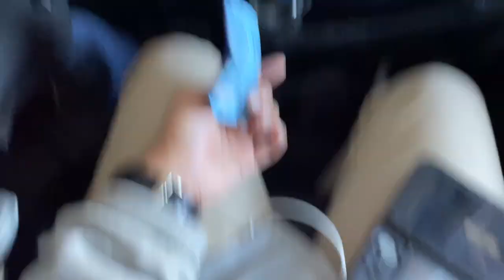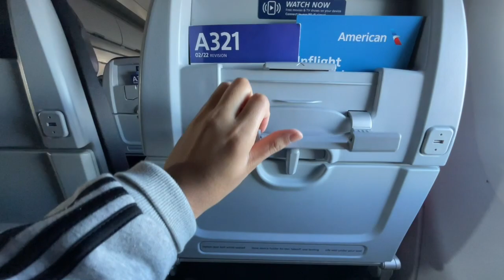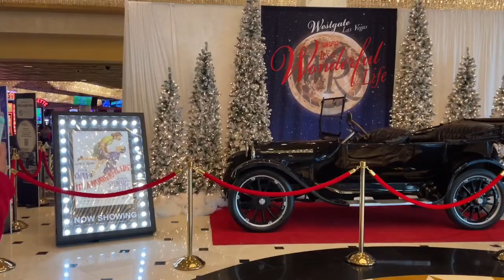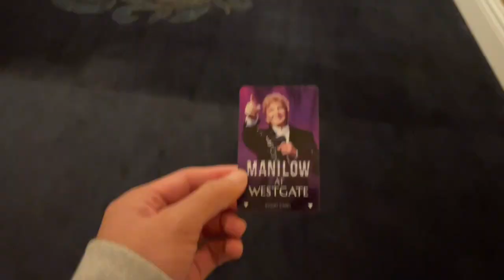We’re back…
We’re back with more vlogs! Please let me know what you think so far!

Add me on Discord: Neko Kyle#4108
We Gotta Discord Server!